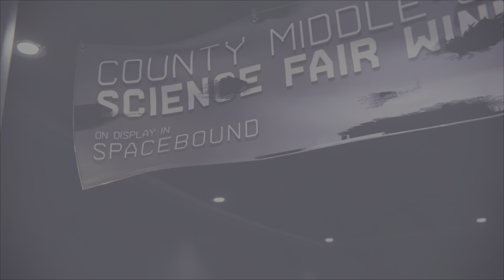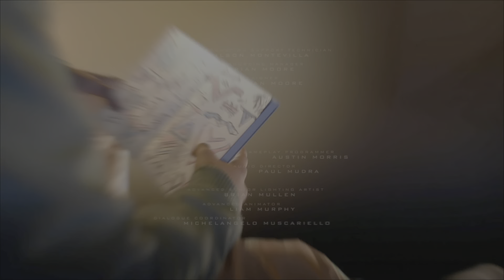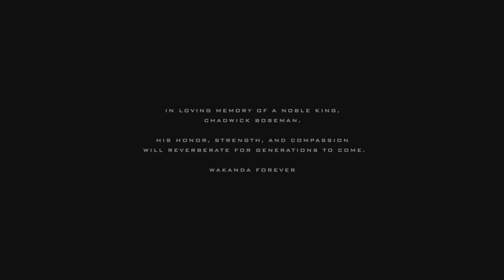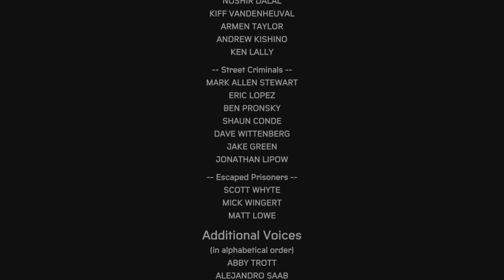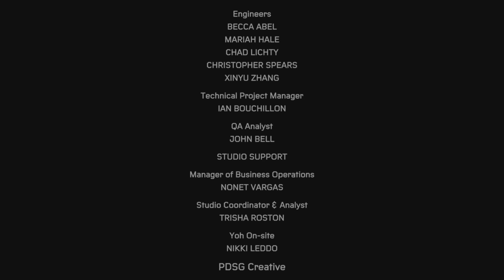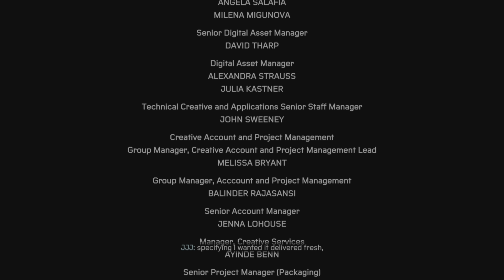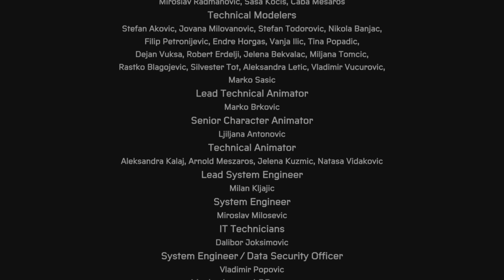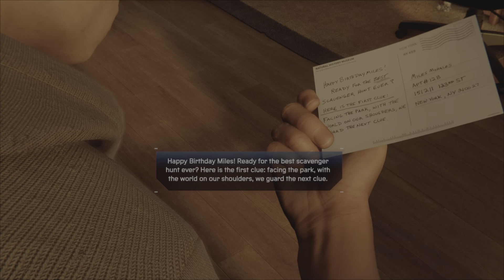Marvel's Spider-Man: Miles Morales (Part 18/Ending)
This video marks the end of me playing this game on my channel and beating the main story. It ended up being a lot shorter than I thought. I expected it to be much longer since Marvel's Spider-Man for the PS4 took very long to finish on my channel but this game was nowhere near as long as the first one. Anyways, I didn't say much of it in the video but happy New Year everyone! It's a shame I had to cut out many parts and shorten the video since ShareFactory on the PS5 has limits. I really wanted to show all the action and fighting but had to edit most of it out.